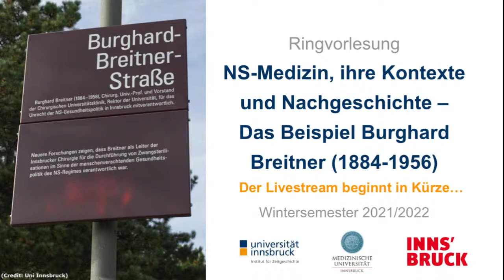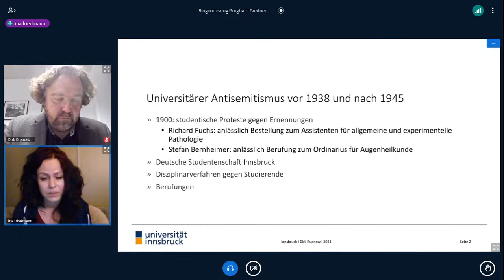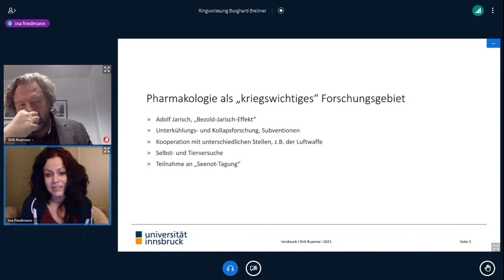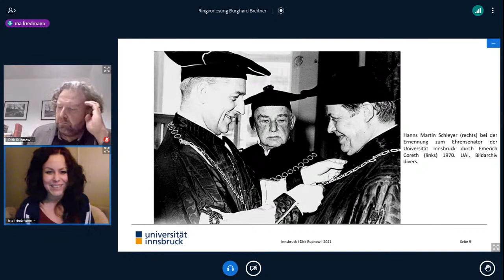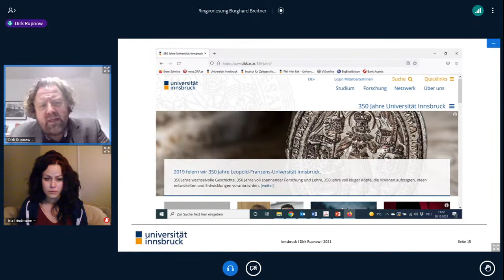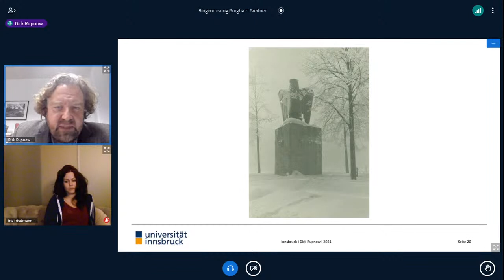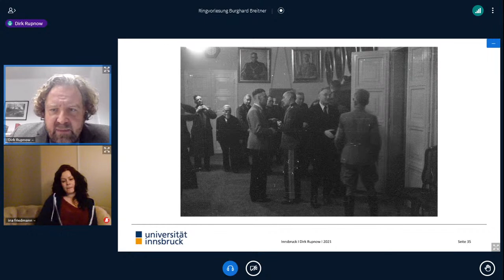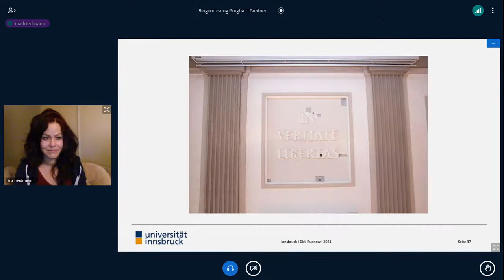Ina Friedmann, Dirk Rupnow: Die Universität Innsbruck in der NS-Zeit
Mag. Dr. Ina Friedmann (Innsbruck), Univ.-Prof. Mag. Dr. Dirk Rupnow (Innsbruck): Die Universität Innsbruck in der NS-Zeit. Geschichte – Nachgeschichte – Erinnerungskultur

5. Termin der Ring-Vorlesung:
NS-Medizin, ihre Kontexte und Nachgeschichte – Das Beispiel Burghard Breitner (1884–1956), WS 2021/22

Burghard Breitner, Vorstand der Innsbrucker Chirurgischen Universitätsklinik von 1932 bis 1955, war Zeit seines Lebens in unterschiedlichen gesellschaftlichen Bereichen aktiv: Von seinem medizinischen Ruf, den er als Arzt in Kriegsgefangenschaft bereits im Ersten Weltkrieg erworben hatte, über seine schriftstellerischen Tätigkeiten, die er seit seiner Jugendzeit verfolgte, bis hin zur Kandidatur für die Bundespräsidentschaft 1951. An der Universität Innsbruck wurde er im Studienjahr 1952/53 zum Rektor gewählt, ab 1950 war er Präsident des Österreichischen Roten Kreuzes. Seine NSDAP-Mitgliedschaft ab 1939 versuchte der zeitlebens deutschnational orientierte Breitner in der Nachkriegszeit als ihm unbekannt darzustellen. Nichtsdestotrotz war er als Klinikvorstand mit der Einführung des Gesetzes zur Verhütung erbkranken Nachwuchses 1940 zur Zwangssterilisierung von männlichen Zivilpersonen und Strafgefangenen sowie zu sogenannten freiwilligen Entmannungen offiziell „ermächtigt“ worden. Diese wurden an der Chirurgischen Klinik auch durchgeführt – nach aktuellem Forschungsstand nicht von Breitner selbst, doch die Verantwortung lag bei ihm. Breitner bekam ein städtisches Ehrengrab in Innsbruck, dessen Sonderstatus mittlerweile aberkannt wurde. Auch eine Straße im Stadtteil Reichenau wurde nach ihm benannt. Die Vorlesung versammelt ExpertInnen aus verschiedenen Disziplinen und beleuchtet aus unterschiedlichen Blickwinkeln die Person Burghard Breitners im Kontext ihrer Zeit und ihrer verschiedenen Tätigkeitsfelder sowie den erinnerungskulturellen und geschichtspolitischen Umgang mit ihr.